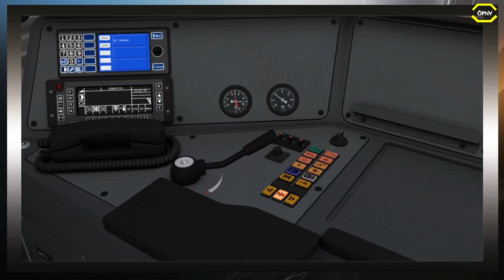ÖPNV News #65 Versystem für Omsi 2, Neues vom NF6 und Bad Hügelsdorf 2020 Patch uvm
► CPU: Intel Core i5 4690
► Mainboard: ASUSTek H81M-C
► Arbeitsspeicher: 16 GB G.Skill
► Grafikkarte: NVIDIA GTX 1080
► Monitor: U28E590 4K Monitor
► Lenkrad: Logitech G29
► Kopfhörer: Sennheiser TR175
► Mikrofon: Auna MIC